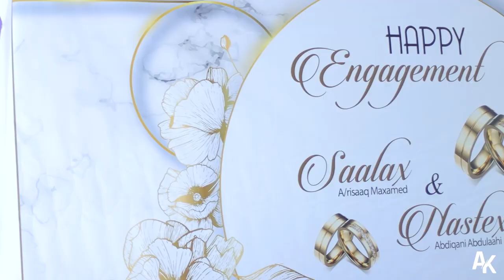Salaax Sanaag & Nasteexo | Best Engagement | Meher | Official Video